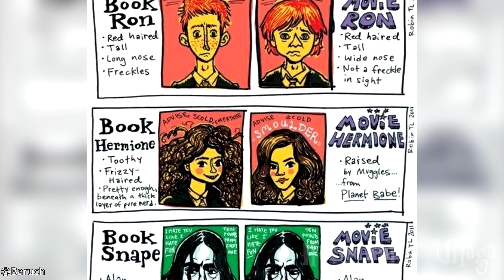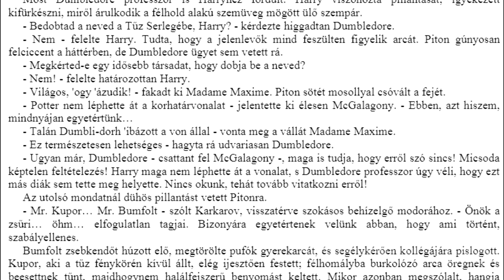Különbségek a könyvbeli és a filmbeli karakterek között! | Harry Potter Világa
A mai videóban a sokatok által kért különbségek a filmek és könyvek között videót hoztam el, azzal a kikötéssel, hogy itt most csak karakterekről lesz szó.

A videóban látható képek/videók sok esetben csak illusztrációk!

Ha tetszett a videó, akkor nyomj rá a likera!
 (Értesítés esetén a csengőt is be kell nyomni!)
A videóban szereplő kép-, és hanganyagokat nem én készítettem, azok a Warner Bros. John Williams, valamint egyéb zeneszerzők és grafikusok tulajdonában vannak!

Alvó sárkányt soha ne ébressz fel!